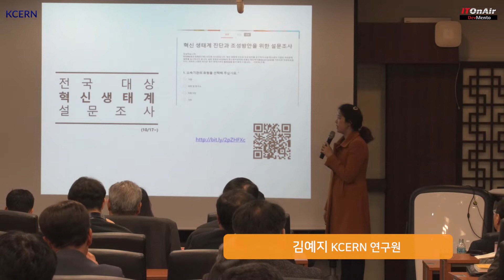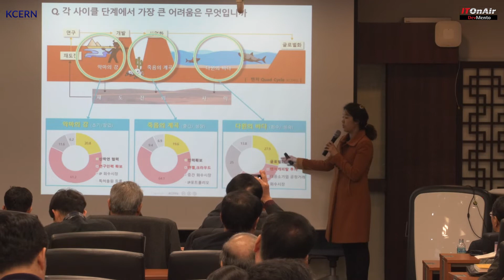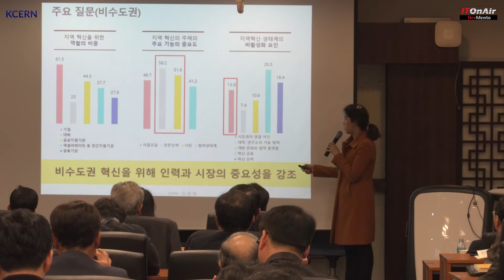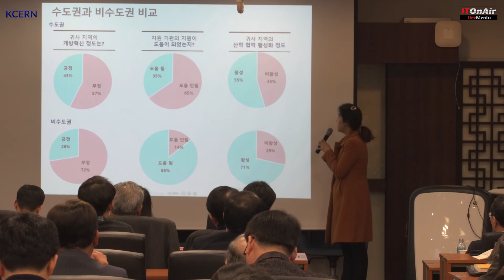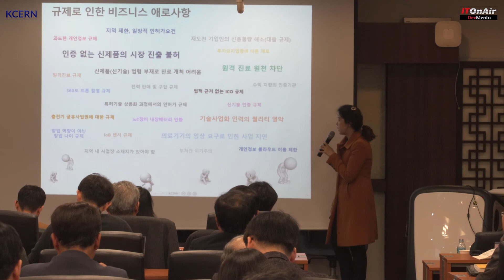기업들이 느끼는 수도권과 비수도권 혁신생태계 차이는? (KCERN 포럼)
창조경제연구회(KCERN) 설문조사, ‘비수도권이 수도권에 비해 만족’

비수도권 기업들이 수도권 기업에 비해 기업의 성숙단계에 진입하더라도 자금 문제에 더 어려움을 겪는 것으로 나타났다.
창조경제연구회(KCERN)가 이달 말까지 진행하는 ‘혁신 생태계 진단과 조성방안을 위한 설문조사’ 중간 발표에 따르면 비수도권 기업들은 성숙단계에 들어서도 가장 큰 어려움으로 자금 문제를 꼽았다. 이에 비해 수도권 기업들은 글로벌화를 가장 큰 어려움이라고 응답했다.

KCERN은 이번 조사에서 악마의 강(초기/창업), 죽음의 계곡(중간/성장), 다윈의 바다(회수/성숙) 등의 사이클 단계에서 가장 큰 어려움을 물었다. 조사결과에 따르면 수도권이나 비수도권 응답자 모두 초기에는 연구인력 확보가 가장 큰 어려움이라고 대답했다. 중간/성장단계인 죽음의 계곡 사이클에서는 엔젤투자, 크라우드 펀딩 등 자금 문제가 가장 큰 어려움이었다.
김예지 KCERN 연구원은 최근 열린 KCERN 정기 포럼에서 중간 발표를 하면서 “수도권 혁신을 위해서는 개방문화와 협력플랫폼에 주목해야 한다는 응답이 높았고, 비수도권 혁신을 위해서는 인력과 시장의 중요성이 강조됐다”고 설명했다.
지역혁신 생태계에 대한 인식차이도 뚜렷했다. 수도권에서 지원기관의 지원이 도움이 됐다는 응답은 35%에 불과했지만 비수도권에서는 86%의 응답자가 지원기관의 지원이 도움이 됐다고 응답했다.